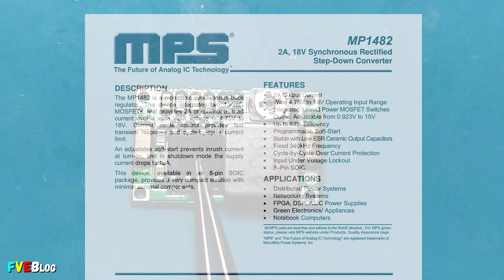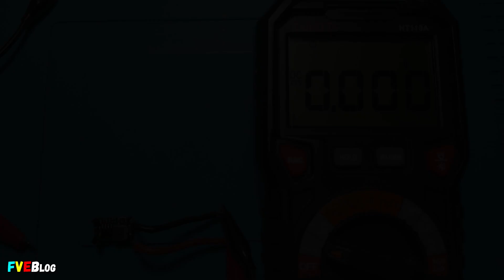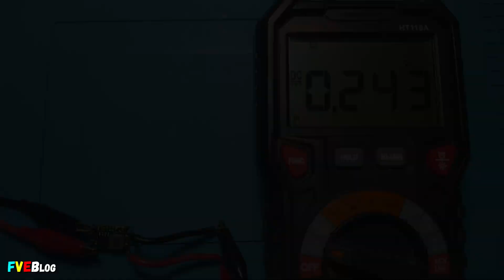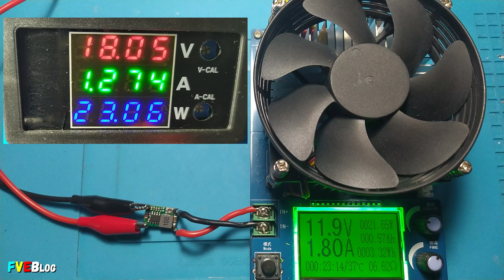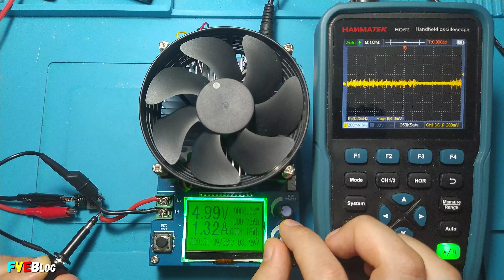Unul dintre cele mai mici buck convertoare cu MP1482DS (MINI360)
✔️Salutare! In clipul de sus am testat una dintre cele mai mici alimentatoare, un buck-convertor MINI360 avand la baza integratul MP1482DS. Fiind practic un convertor din curent continu in curent continu, coborator de tensiune. In episodul acesta am prezentat rapid kit-ul, testat reglajul minim si maxim, stabilitatea tensiunii la curentul de 1,8Amperi, am calculat eficienta (in functie de tensiunea pe iesire), iar in cele din urma am masurat riplul (zgomotul de pe iesire) cu osciloscopul  la tensiunile de 3,3V si 5V, tragand un curent de 1Amper pe iesire.
✔️Acest kit cu mp1482DS a fost cumparat de pe Aliexpress, accesand link-ul urmator